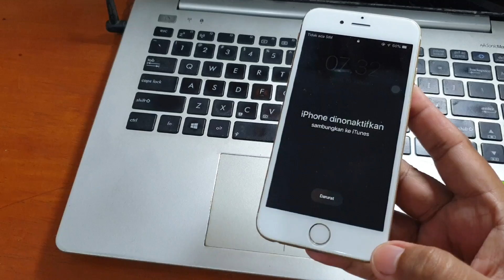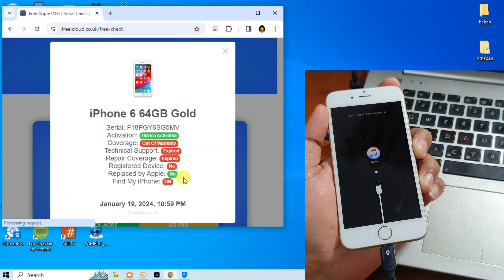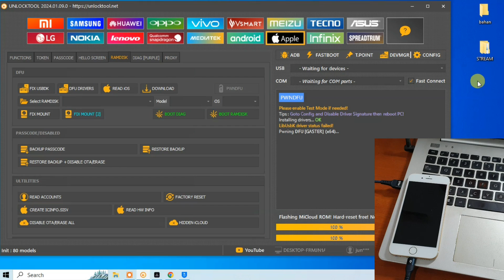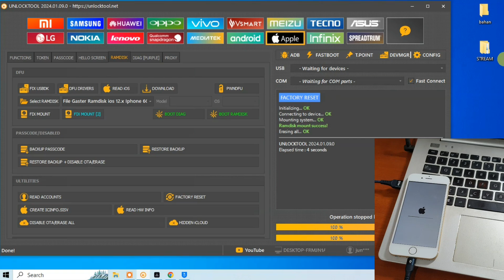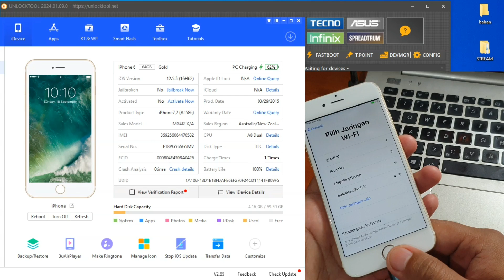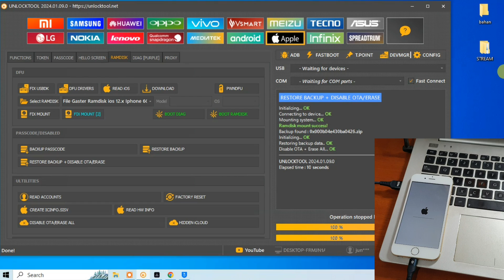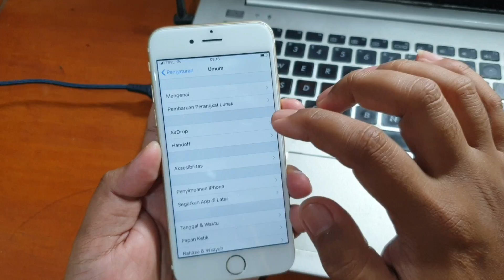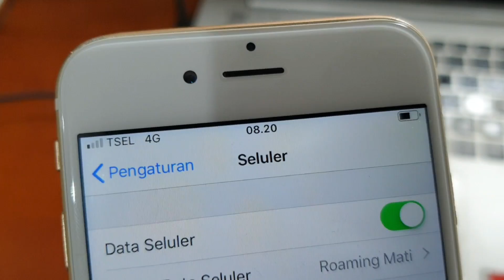Cara Bypass iCloud iPhone 6 Passcode iPhone dinonaktifkan Sinyal ON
Lupa passcode dan iCloud iPhone 6 bypass dengan unlocktool pasti work 100%. Untuk aktivasi unlocktool dan download file ramdisk silahkan gunakan tautan dibawah ini.

Download File ramdisk : link cek di kolom komentar